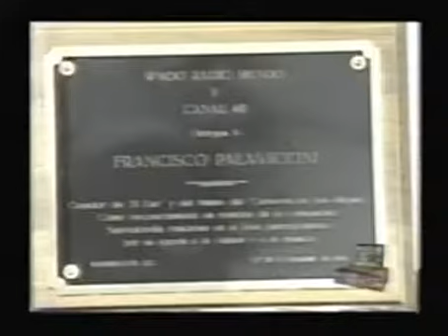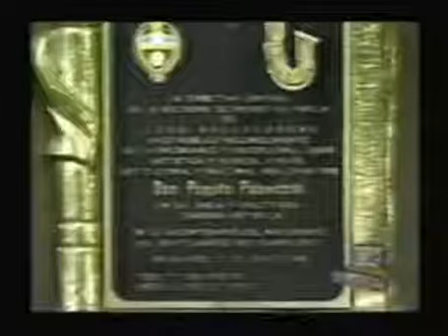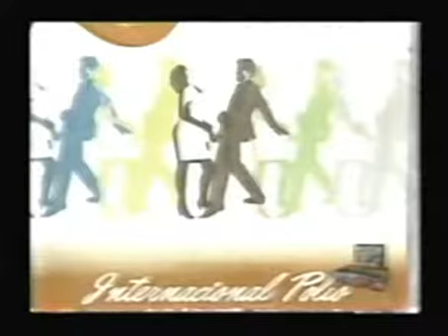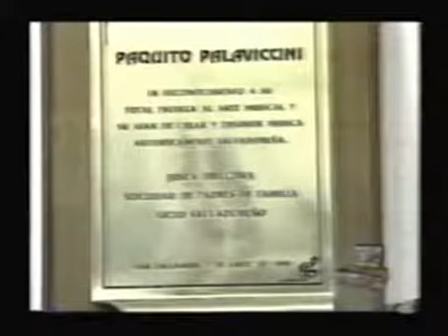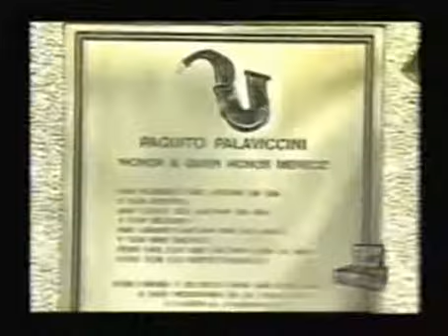Paquito Palaviccini,leyenda musical folklorico de ES.